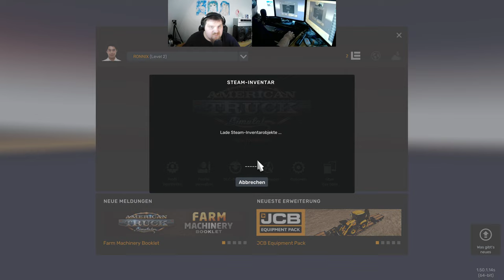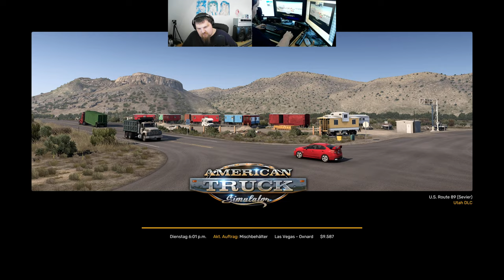Let´s Play ATS - American Truck Simulator #245